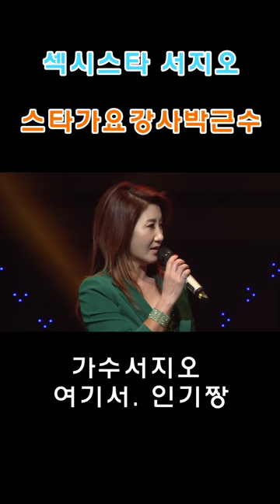섹시스타서지오#스타가요강사박근수#